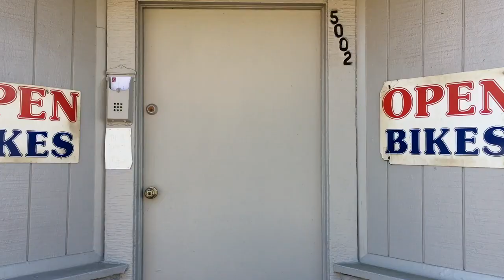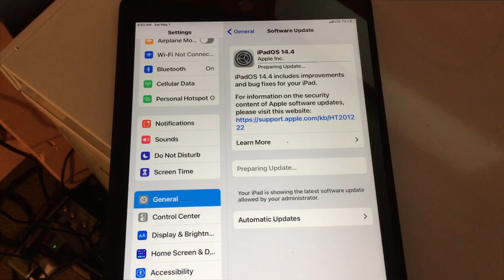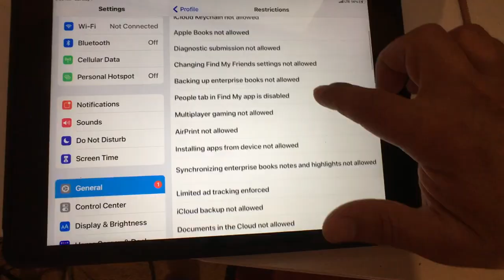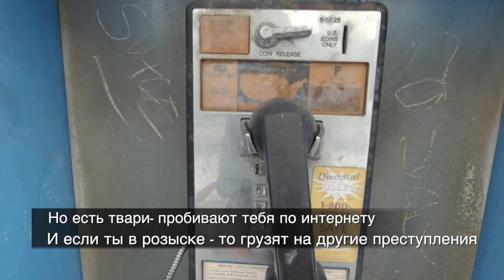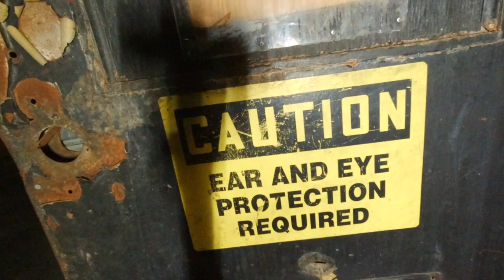Спасти бомжа Даниила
Основатель экстремистского течения практикующего полигамию и полный отказ от какого-либо воздержания, Винсент Килпастор предан анафеме со стороны всех существующих религиозных конфессий.
За бездарную книгу "Винсент, убей пастора!" заочно обезглавлен несторианской общиной в Дамаске.
Провокационное произведение "Школа стукачей"отправило Винсента Килпастора в глубокое подполье. На воровском сходняке в Вологде, братва приговарила его к смерти.
Роман "Беглый" навсегда поссорил Винсента с ГУИН Узбекской джамахирии.
Афганские моджахеддины поклялись вырвать Килпастору язык за тщательно оберегаемый им от публикации роман "Кладбище Благородных". Всякие попытки выложить этот роман в интернет хотя бы частично, вызвали шквал угроз со стороны радикально настроенных исламистских группировок.Отрывки частично вошли в скандальный роман Беглый.
Роман "Правила жизни графства Оранж" назван самым неполиткорректным пасквилем на американскую действительность.
В моем извещении вся моя американская жизнь — уместилась в две строчки. «Вы приехали по трехмесячной визе четырнадцать лет назад и с тех пор США не покидали. Это неприемлемо и вы будете депортированы» Я выбрал опцию «судебное слушание» хотя, судя по скрытой в тексте угрозе оно могло занять от трех до шести месяцев. В качестве страны происхождения я написал «СССР». Выбрал также «возможность пыток и смертельную опасность в случае возвращения». - Это роман Книга Корешей, который происходит в режиме реального времени.
Довольно сомнительное творчество полуграмотного автора является предметом споров и поножовщин среди наиболее не читающих и тёмных слоев населения.
В связи с пошатнувшимся психическим здоровьем, в последнее время автор живет и работает под водой.